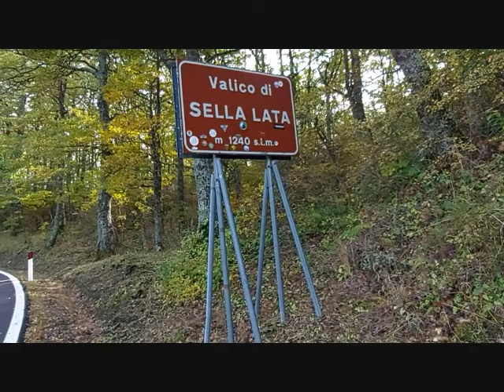*Abriola Calvello e Laurenzana (Pz), in Basilicata.